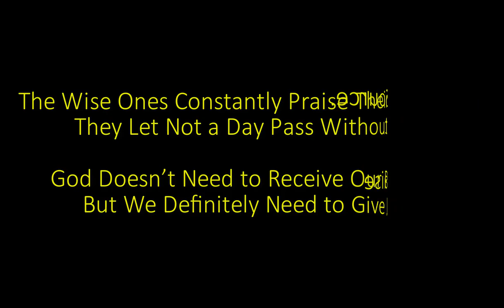Diamond Oracle #74 - Wisdom of The Gods